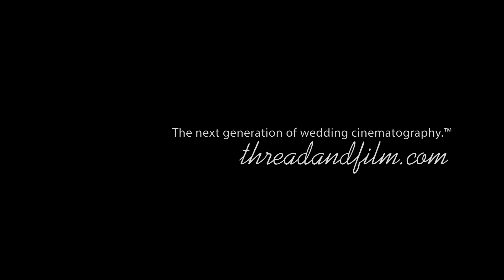The Bride to Be {Ad | Fort Wayne, IN}.mov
Description
The Bride to Be is a modern, cosmopolitan bridal boutique located in Fort Wayne, IN owned by friendly professionals, inspired by great designers and passionate about brides. The Bride to Be shopping experience is personal, approachable, helpful, and refreshing.

The Bride to Be
2809 Broadway